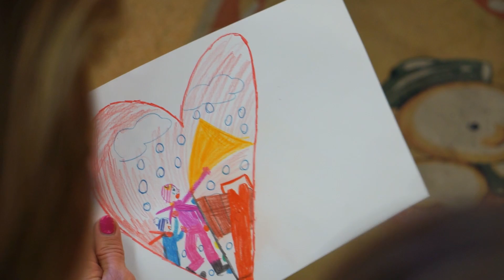Intézményvezető-helyettesi tájékoztató(Herczeghné Leitner Krisztina)